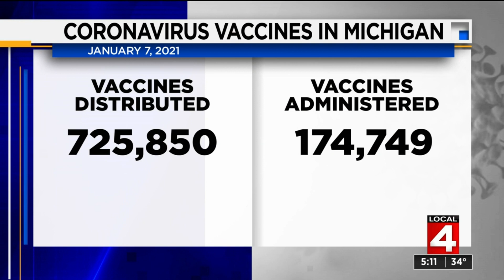Local 4 News at 5 -- Jan. 7, 2021